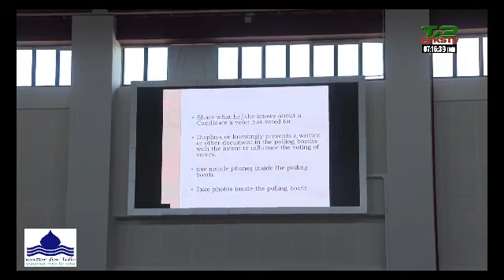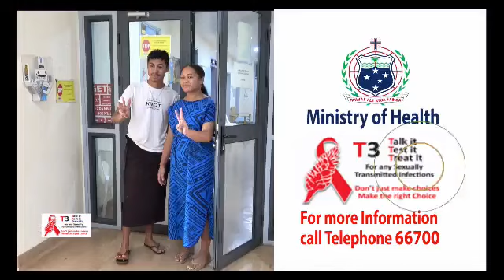Samoa Taulogologo (20 May 2022) 🔴 EFKS TV